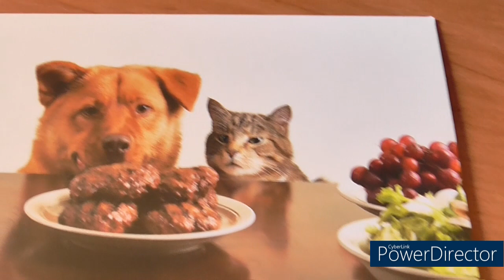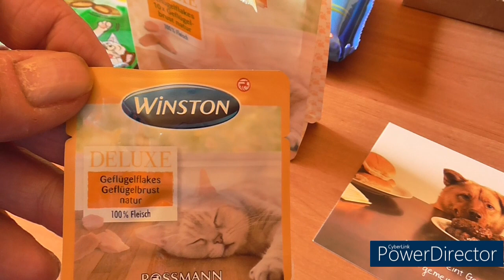Ein Päckchen von der Ines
das war eine echte Überraschung womit keiner gerechnet hat , vielen Dank Ines